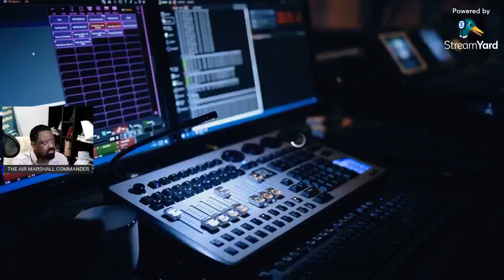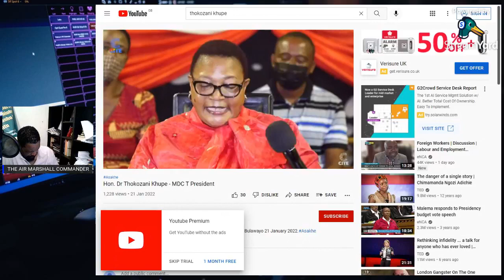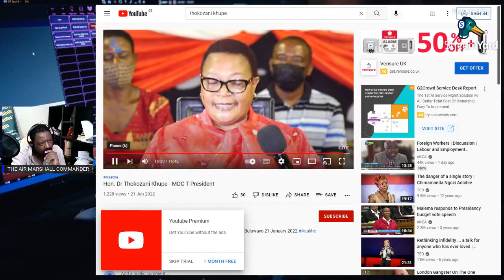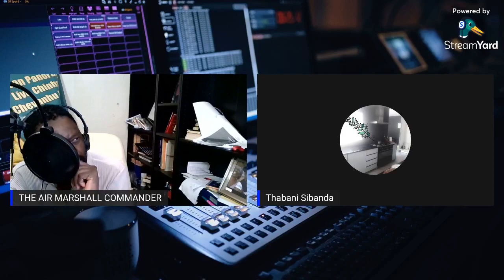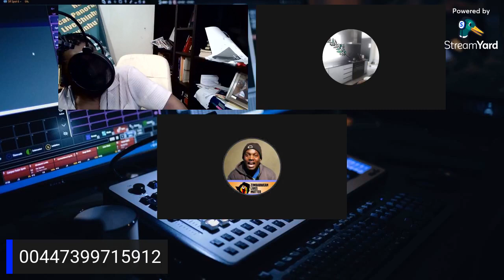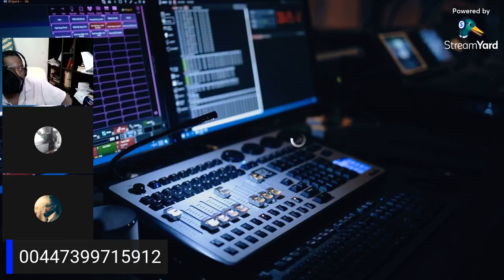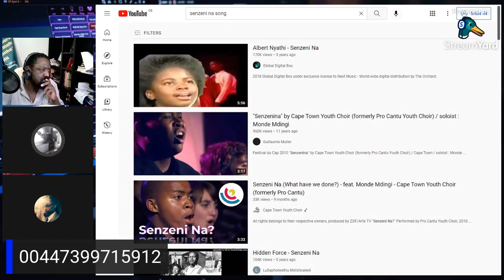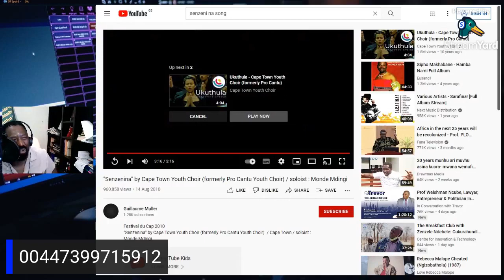current issues with the Air Marshall Commander